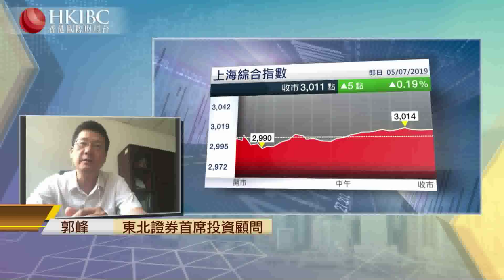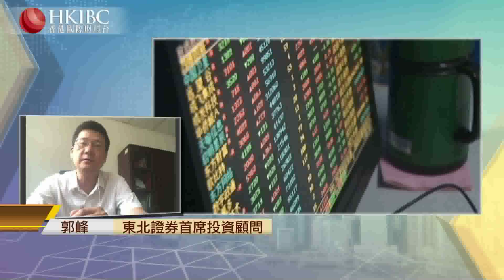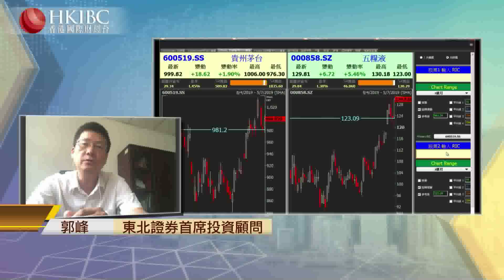『投資朋友圈』大盤縮量調整，在等待些什麼？@郭峰@易浩泉【香港國際財經台】#20190705#